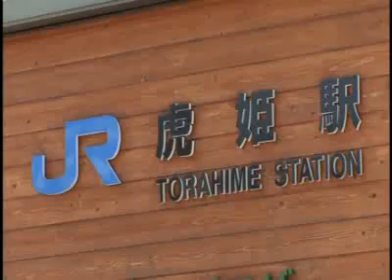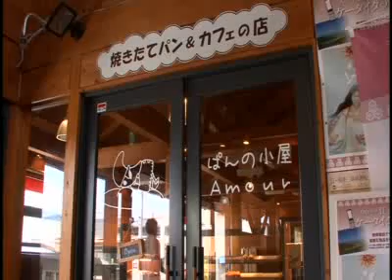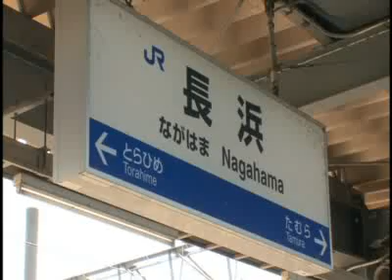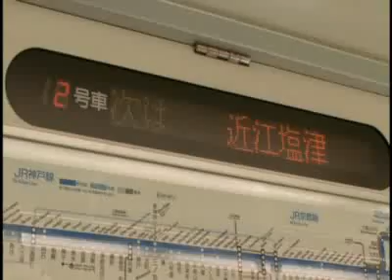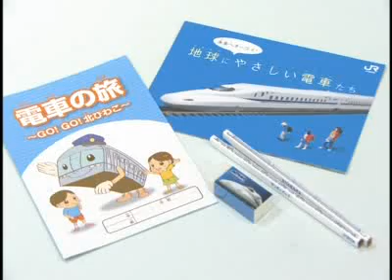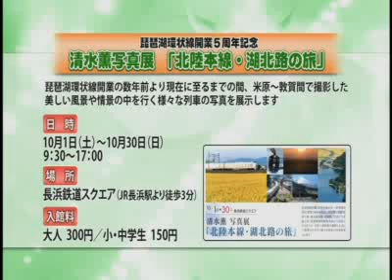県政週刊プラスワン（9月24日放送分vol.1）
『琵琶湖環状線5周年〜より便利に、地域力UPを目指して〜』

滋賀県の課題や取り組みをみなさんの身近なこととして感じていただき、一人ひとりの行動につながるきっかけが見つかるような番組をお届けします。また、滋賀県各地をリポー­­­ターが取材し、滋賀の魅力をお届けします！